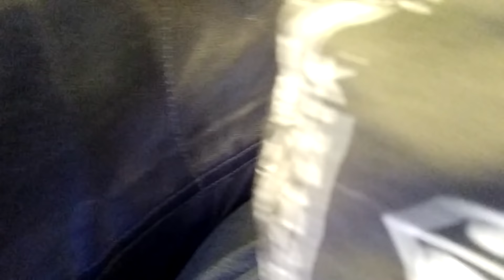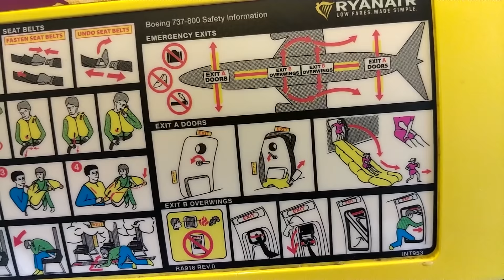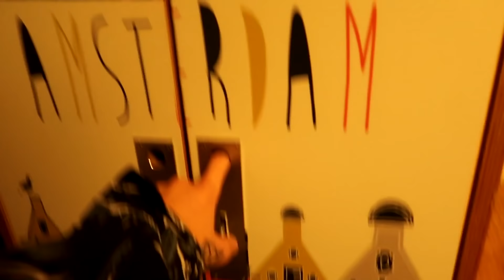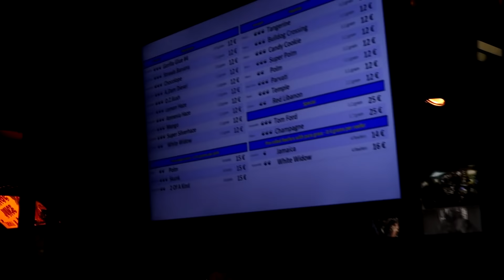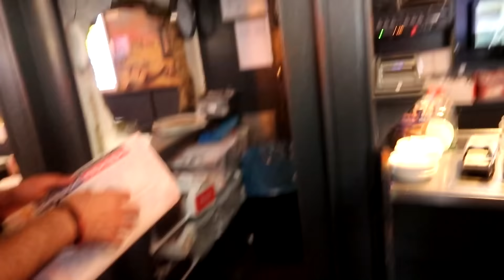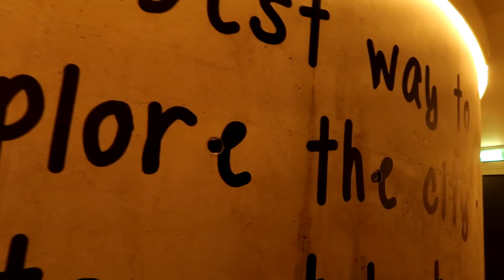My trip to Amsterdam